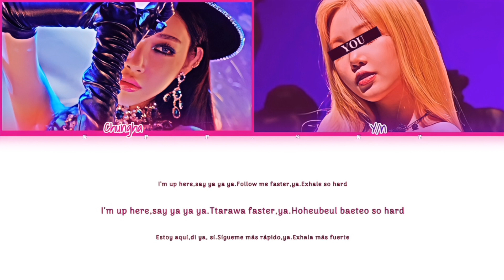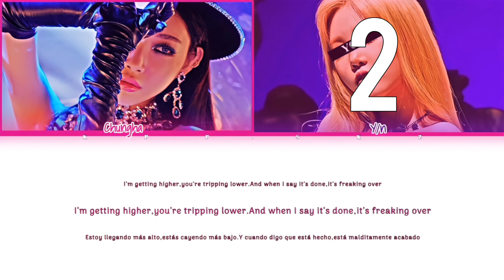• CHUNG HA — Bicycle [2 members] (Color Coded Lyrics Eng/Rom/Esp)